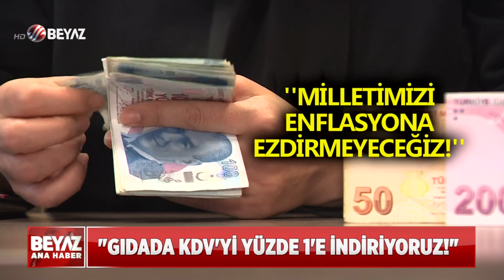GIDADA KDV ORANI DÜŞTÜ!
Cumhurbaşkanı Recep Tayyip Erdoğan, "KDV Sistemini Sadeleştirme Programımız kapsamında temel gıda ürünlerinde yüzde 8 olan KDV'yi yüzde 1'e indiriyoruz" dedi.